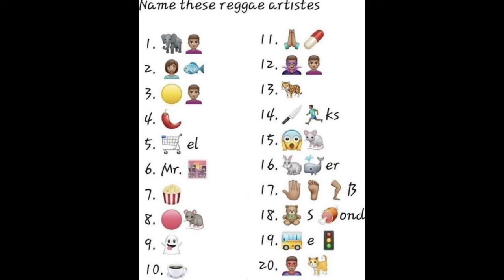Ice Splash 2021 ft. Intense & 10Tik Flop or Not?🤷‍♂️ | Windrush Deportation halted | Mr Lexx freed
Up N Live Show is a UK Based Platform that showcases upcoming talents. Tune in EVERY Tuesday 9pm - 11pm GMT live